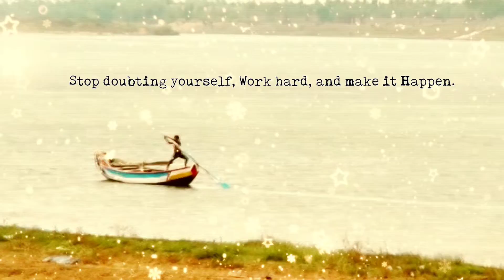Success is not about Age, its about Action | Srikanth Anuboja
I'm Srikanth Anuboja, Creative Director Designer, Artist, Video Editor, Photographer, Architect & Father of a Baby girl Mayookha.

Am just dreaming bigger than my imagination can handle & started showing the world.